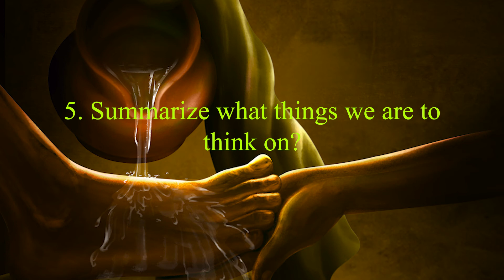Bible Study Q&A Philippians 2 thru 4 Questions